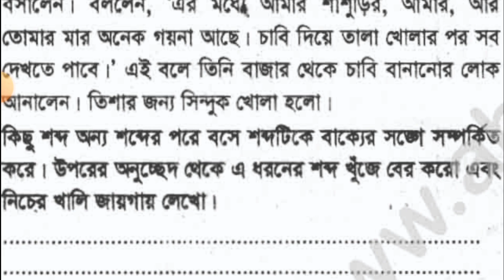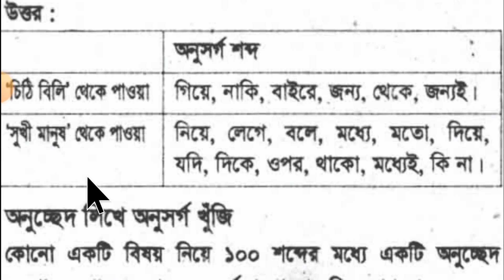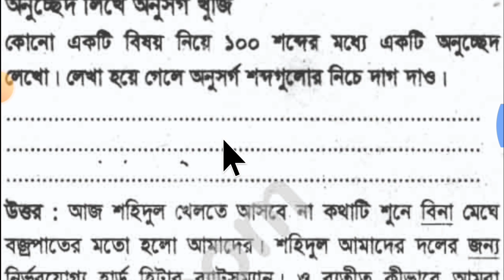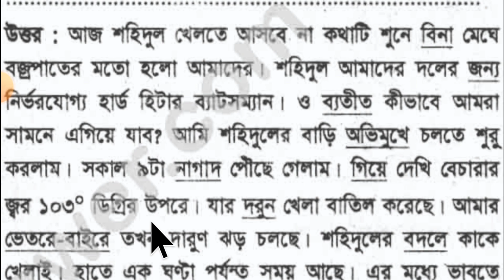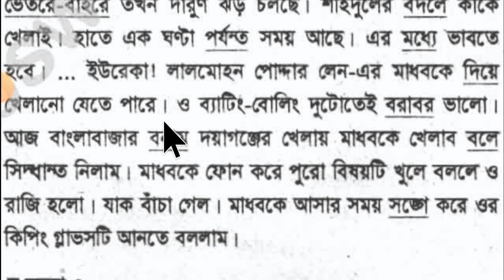ষষ্ঠ শ্রেণির বাংলা বই ৩য় অধ্যায় ১ম পরিচ্ছেদ নমুনা-৬ অনুসর্গ। class 6 Bangla Book chapter-3 ans.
ষষ্ঠ শ্রেণির বাংলা বই ৩য় অর্থ বুঝে বাক্য লিখি অধ্যায় ১ম পরিচ্ছেদ শব্দের শ্রেণি নমুনা-৬ অনুসর্গ । class 6 Bangla Book chapter-3 ans. পৃষ্ঠা:৩২,৩৩,৩৪ এর সম্পূর্ণ উত্তর।